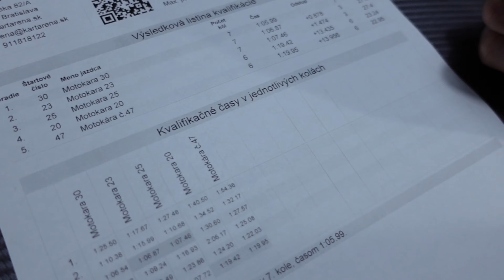GÜNLÜK VLOG | Bratislava’da bir günüm, dolaptan girilen kafe, evden çalışmak, yemek planlaması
Herkese merhaba, Bratislava’da bir günümde neler yaptığımın vlogunu paylaşıyorum. Umarım keyifle izlersiniz, yorumlarınızı bekliyorum :)

Bu arada kameranın tutacağını ilk defa kullandım ve ürün hatalı olduğu için kamera çok sallanmış. Catalyst Browse’dan stabilize etmeme rağmen videonun başlarında biraz sallanıyor, umarım görmezden gelirsiniz 🤗